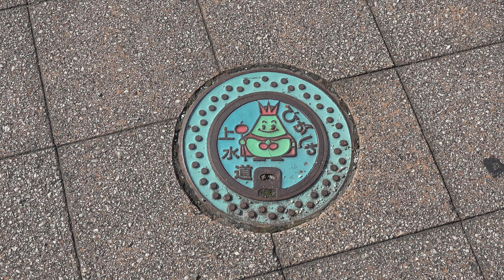2019 山形県東根市 上水道用鉄ふた 4K版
JRさくらんぼ東根駅近くを歩いていたら、カラーの水道の鉄蓋があったので録りました。